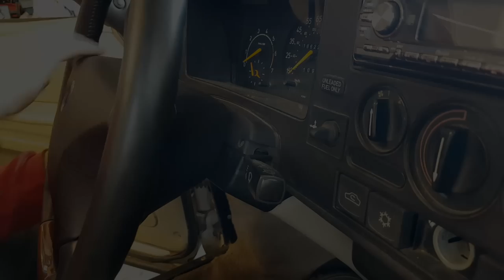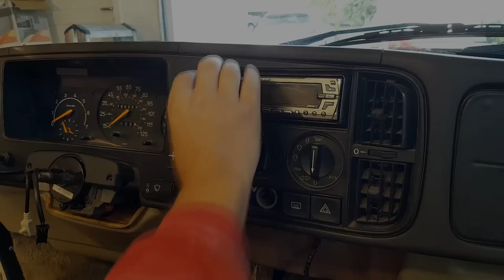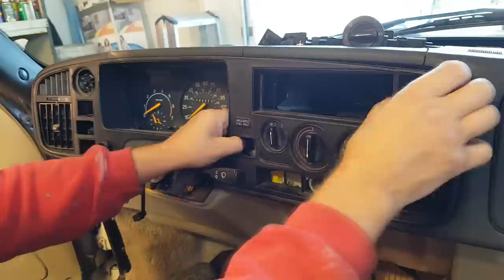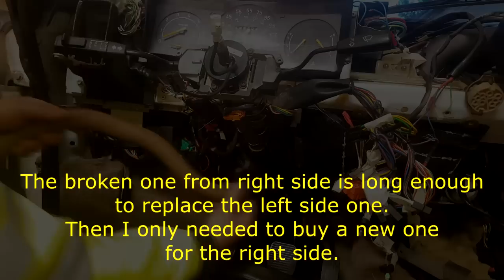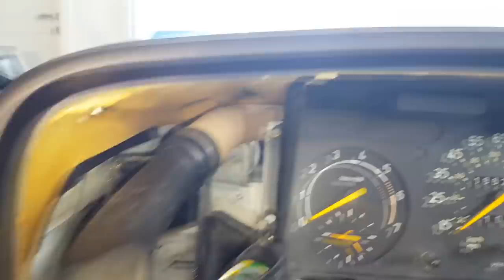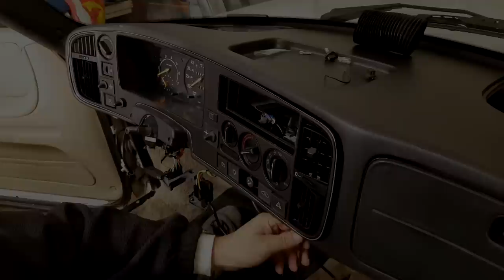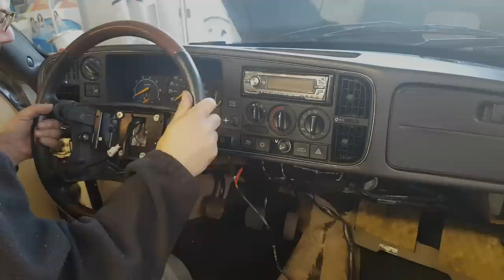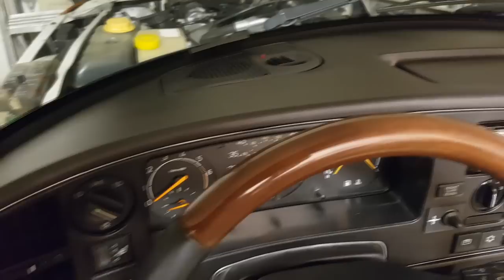SAAB 900 Classic Convertible, Changing cracked dashboard.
This is how I changed my cracked up dashboard with a pre-used nearly mint one...